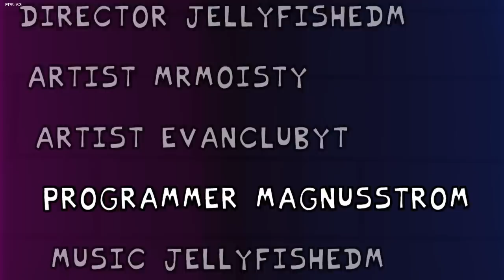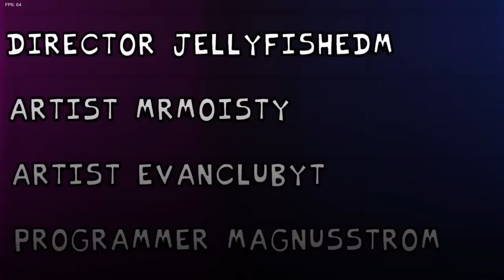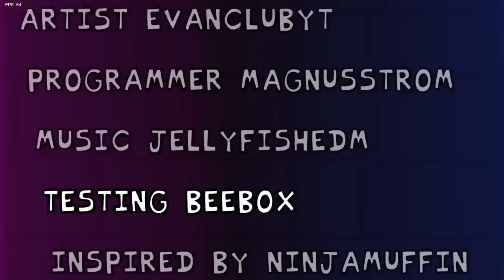Chill Vibes in FRIDAY NIGHT FUNKIN' NEO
Neo Mod! With commentary / reactions.

Friday Night Funkin' by ninjamuffin99
Mod by JellyFishedM

Thanks for reading. :) Friday Night Chillin'